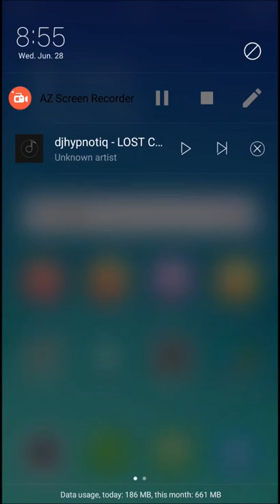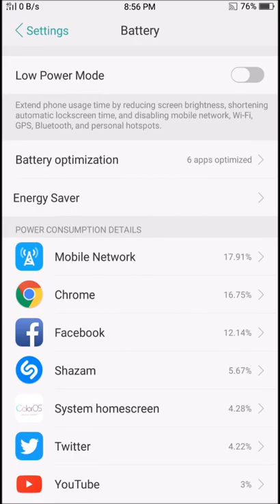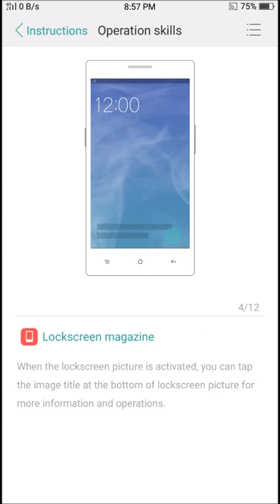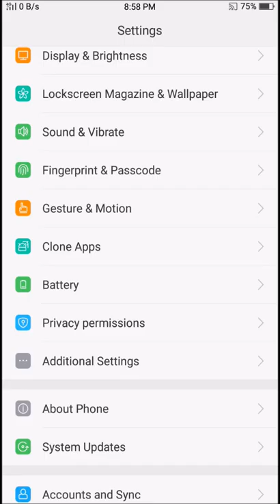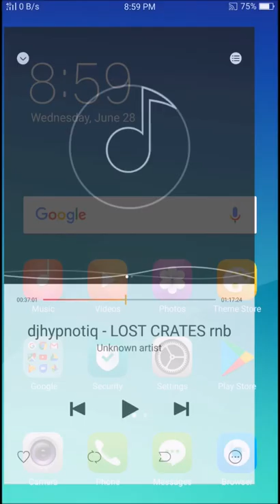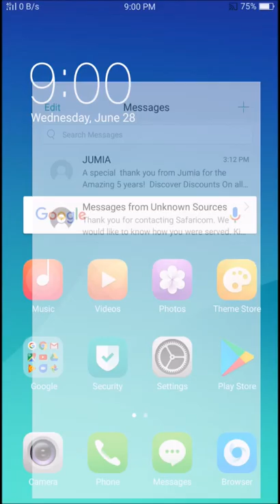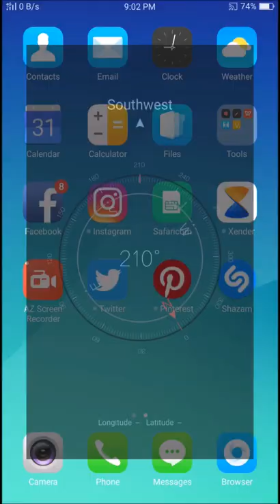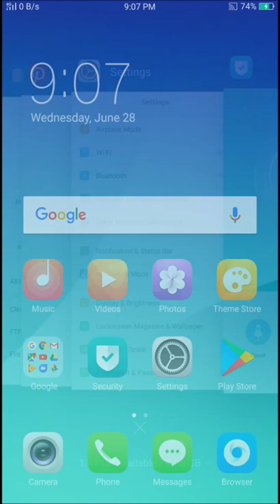Inside The OPPO F3 (Screen Recording)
A screen recording of the OPPO F3 smartphone.

App used is AZ Screen Recorder. Free on Google Playstore